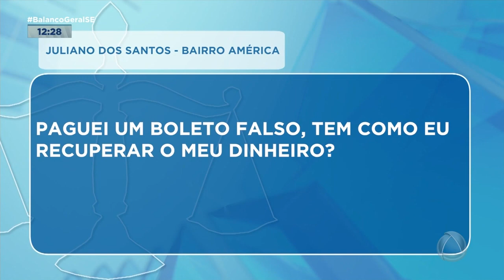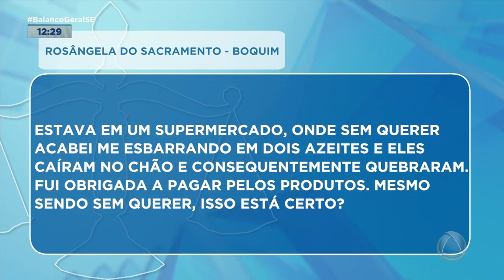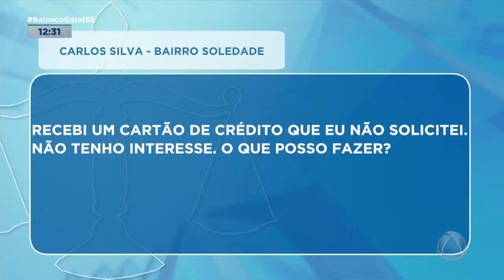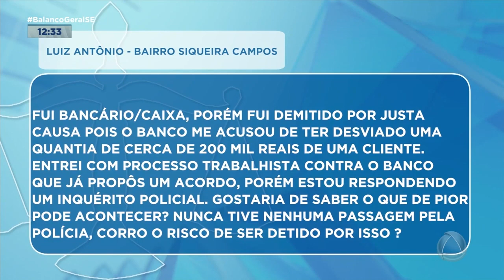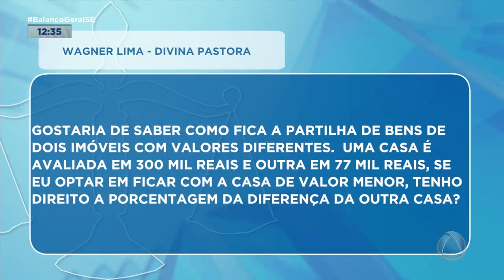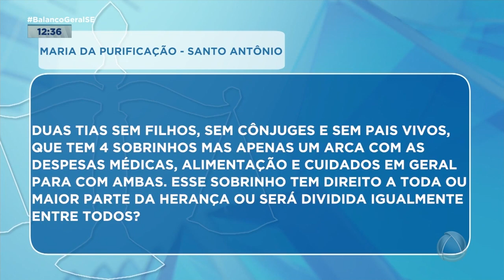Seu Direito: confira o quadro desta sexta-feira (3) - Balanço Geral Sergipe